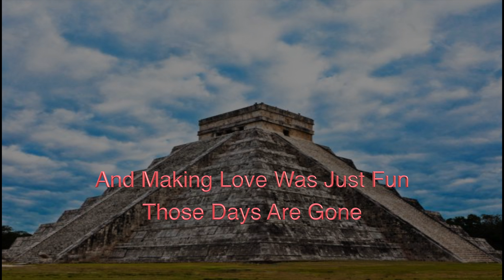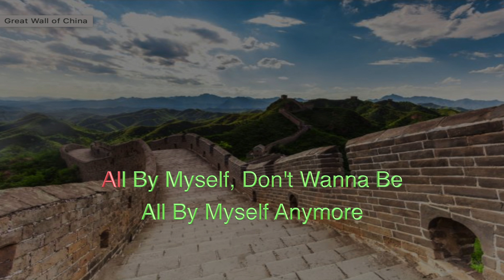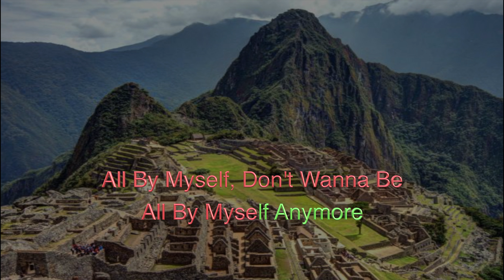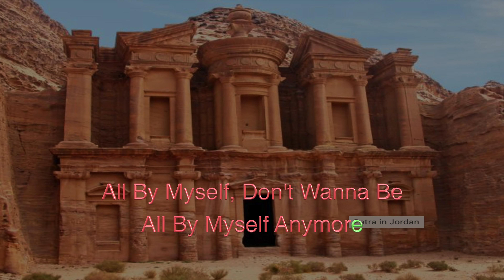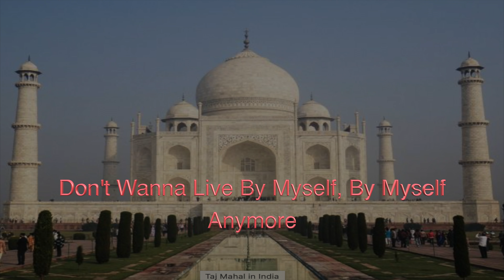All By Myself Lowered by 2 Karaoke